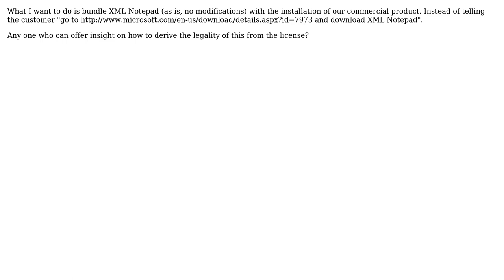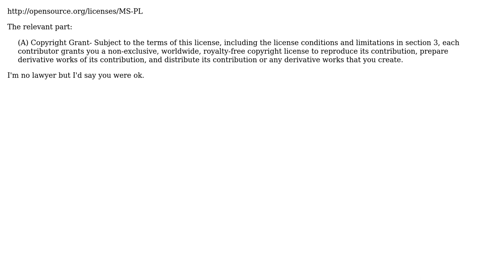Is it allowed to distribute a program which source code is under Ms-PL to paying customers?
Software Engineering: Is it allowed to distribute a program which source code is under Ms-PL to paying customers?

With thanks & praise to God, and with thanks to the many people who have made this project possible! You are responsible for your own actions.